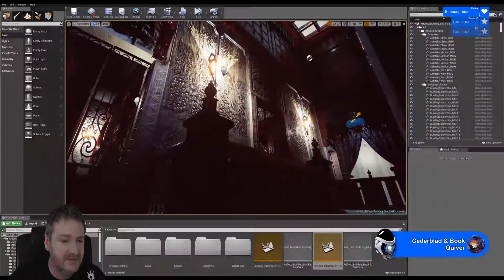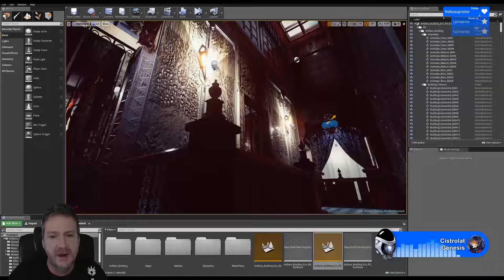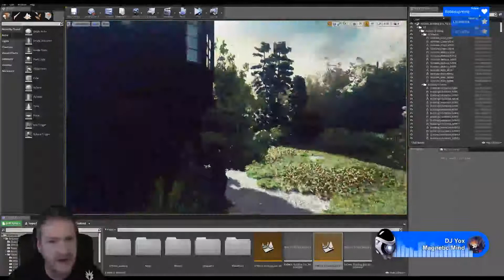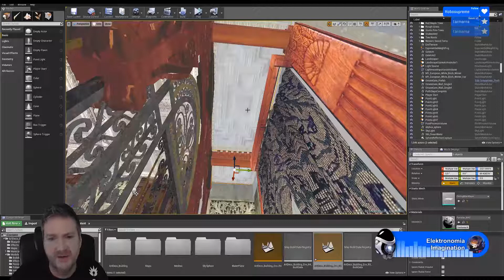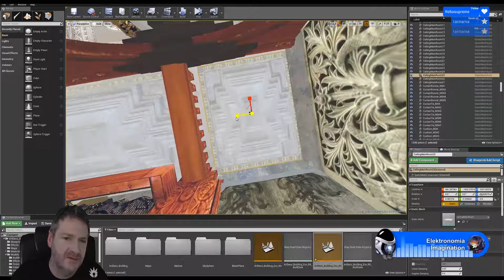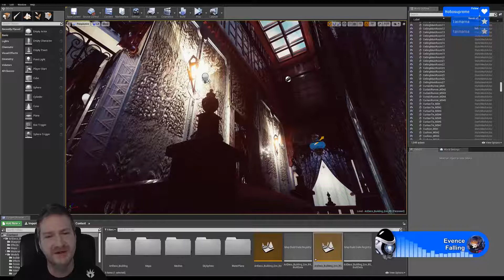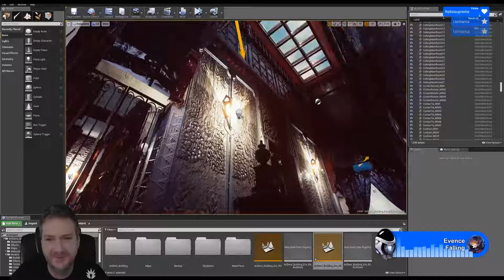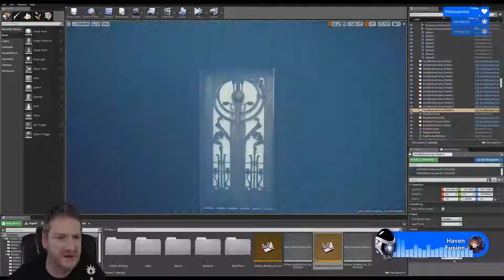Designing UE4 Art Deco Building Stream 25 SEP 2017 - Part 1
PhilDoes3D Stream from 25 SEP 2017 -
Designing the Interior for the UE4 Art Deco Building - Part 1

Chris Poirier - Nostalgia (feat. Noctilucent)

Teddy Odeya - I Feel Alive (feat. Micah Martin)

Alejandro Diego - Moonlit Road (feat. Kédo Rebelle)

Allouche & Regoton - Can't Stop Me Now (feat. Coral)

Stahl! & Kadenza - Freeze

Wisp X - Crimson (feat. Hatsune Miku)

Slam Dunk The Funk - Darkness Falls (feat. Nathan Brumley)